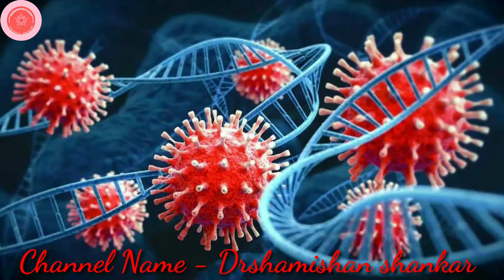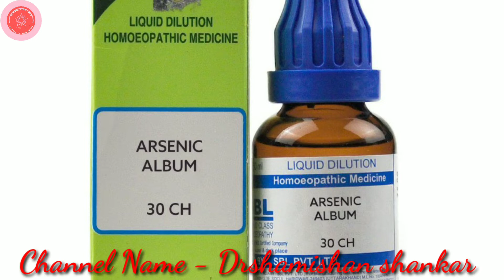coronavirus prevention of coronavirus मेडिसिन का खरीदने का लिंक डिस्क्रिप्शन में दिया है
Homeopathy  medicin for coronavirus treatment ! prevention of coronavirus !Corona में है बहुत कारगर

video highlights-

Namaskar dosto  is video mai corona sai sambandhit homeopathy medicine  bataya hu jo apko jananna jarurai hai abhi ke time ke liye  .

medicine name-
1 carbo veg 30
2 arsanic alb 30
3 bryonia 200
4 phosphorus 200

What happens to people who get COVID-19?
Who is most at risk of severe illness from COVID-19?
Are there long-term effects of COVID-19?
How can we protect others and ourselves if we don't know who is infected?
When should I get a test for COVID-19?
What test should I get to see if I have COVID-19?
What about rapid tests?
I want to find out if I had COVID-19 in the past, what test could I take?
What is the difference between isolation and quarantine?
What should I do if I have been exposed to someone who has COVID-19?
How long does it take to develop symptoms?
Is there a vaccine for COVID-19?
What should I do if I have COVID-19 symptoms?
Are there treatments for COVID-19?
Are antibiotics effective in preventing or treating COVID-19?

always connected for you.